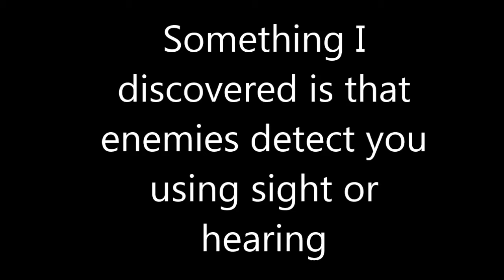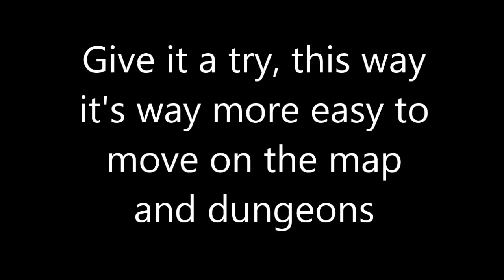Dark Rose Valkyrie - How enemies detect you using sight or hearing and how to approach them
Dark Rose Valkyrie - How enemies detect you using sight or hearing and how to approach them, done by SoraKun85.

I've discovered this when I was dealing with bats in the park and thought "what if they use echolocation and I move slowly?" and it actally worked.